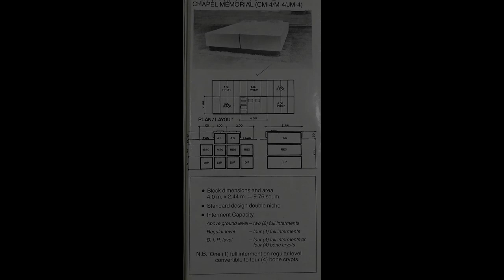Himalayang Pilipino M4-K7 10sqm with 10 slots